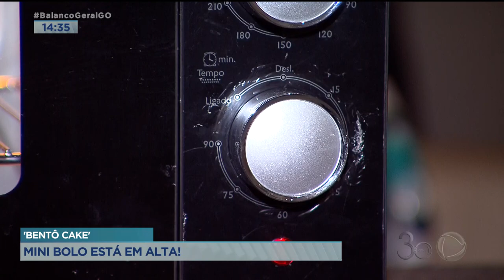'BENTÔ CAKE': MINI BOLO ESTÁ EM ALTA!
OS CHAMADOS BENTÔ CAKES, QUE SÃO MINI BOLOS, SE POPULARIZARAM DURANTE A PANDEMIA. ESSAS DELÍCIAS, TAMBÉM CONHECIDAS COMO "BOLOS DE MARMITA", PASSARAM A SER FONTE DE RENDA PRA MUITAS PESSOAS. QUER SABER MAIS SOBRE OS "BENTÔ CAKES"??? A ARIANNE CÂNDIDO MOSTRA AGORA.